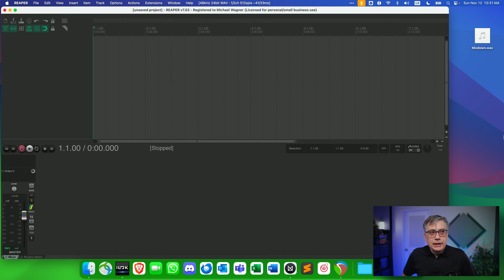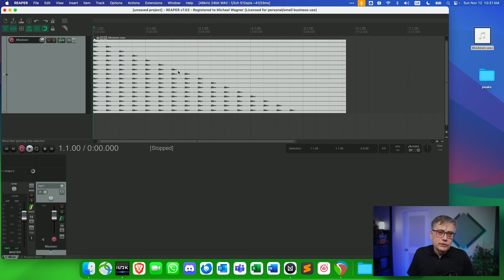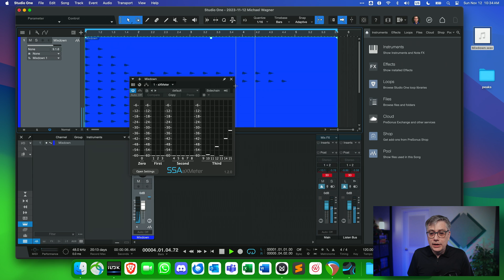Why Head Tracking Is a Must in Spatial Audio Production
You had the questions and comments about spatial audio production, I think I have the answers!

Chapters:
00:00 Intro
01:06 Head tracking is not needed
03:37 ReaSurrroundPan
04:58 Some profanity
05:25 Wasting money
06:53 Spacelab
08:25 Wholesome intermission 1
09:06 Wholesome intermission 2
09:59 I have no clue what you want to demonstrate!
13:47 THX
15:21 It had to happen eventually!
19:36 Outro